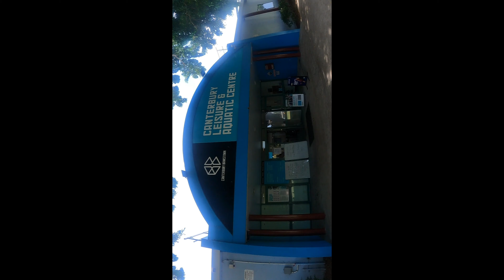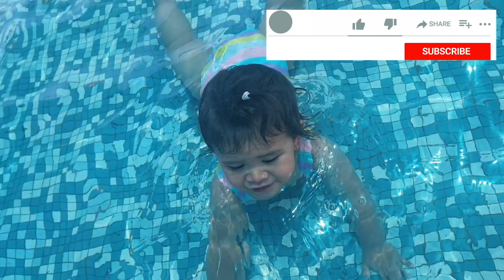the aquatic pool | music gig after